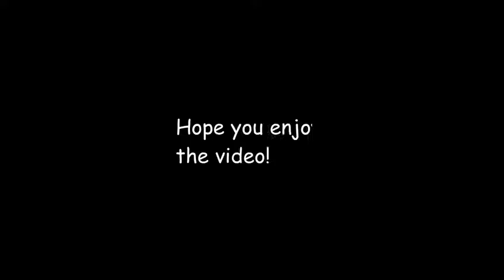Jacksepticeye releases a virus to destroy humanity! Custom Scenarios from Plague Inc Evolved #5